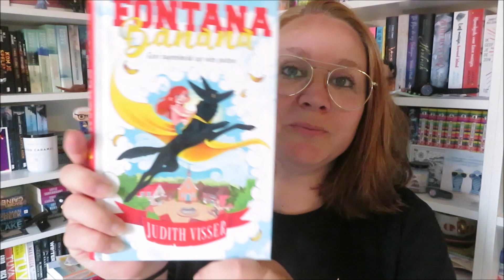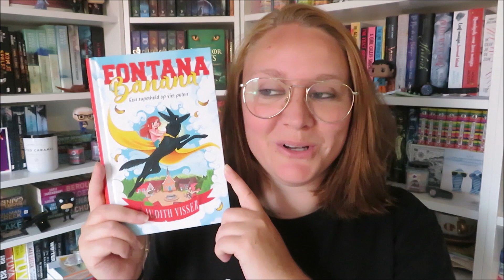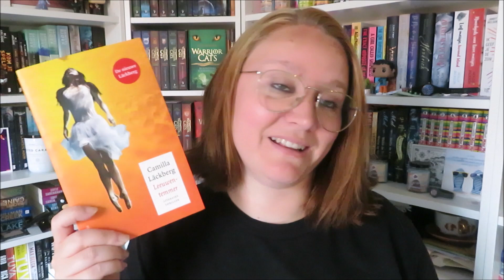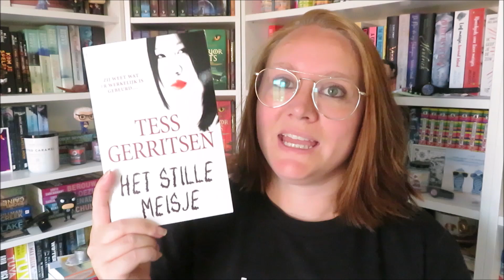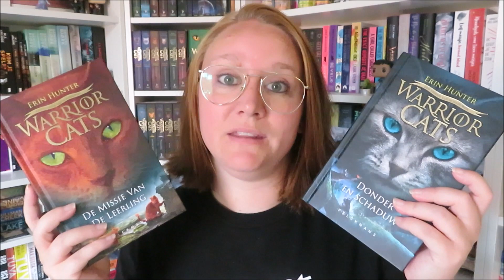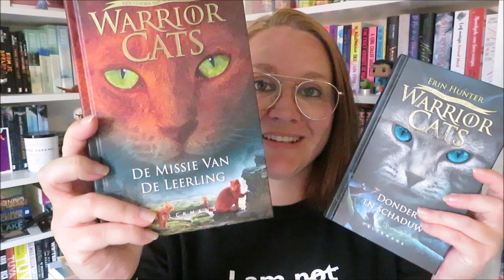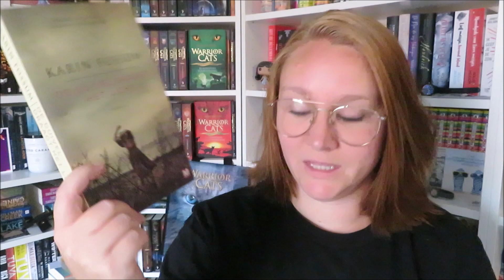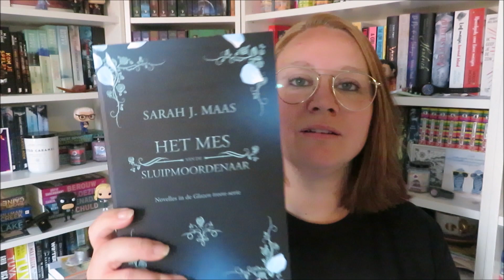SEPTEMBER TBR 2022